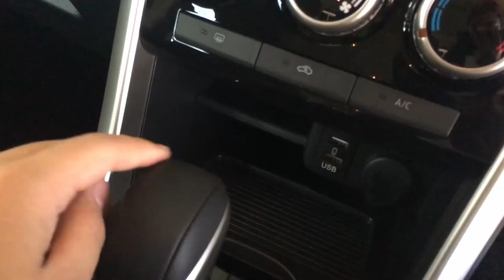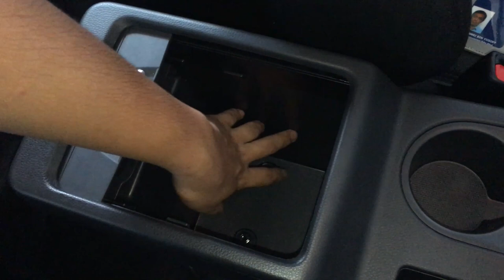Mitsubishi Xpander Ada 18 Cup Holder!